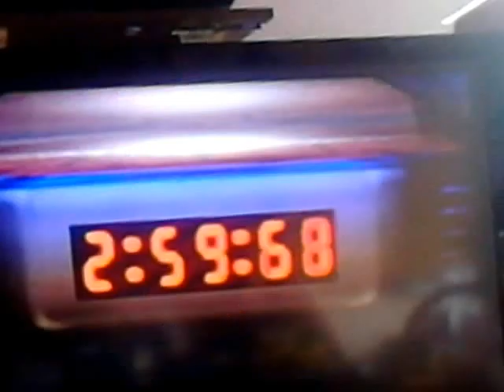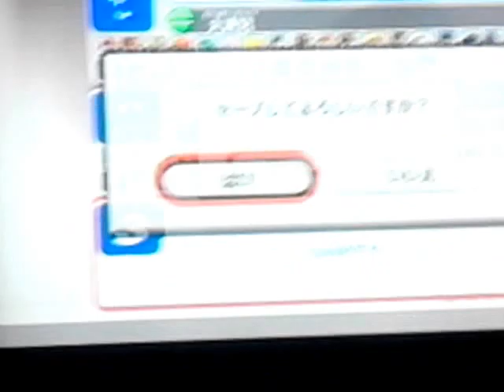【夢幻ABYss】逆天 WII 遊戲機 任天堂明星大亂鬥 EP2 亞空間使者1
RC團:26232658
可以看看委託有沒有成功哦